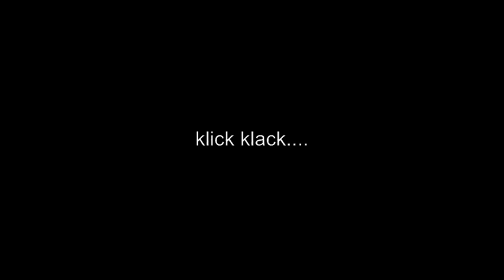klick klack...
footsie and klick klack